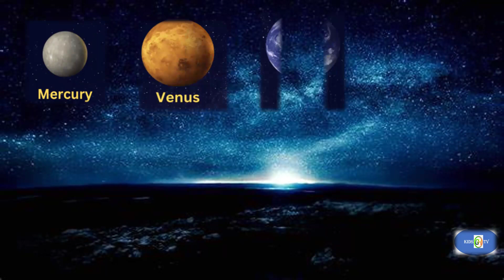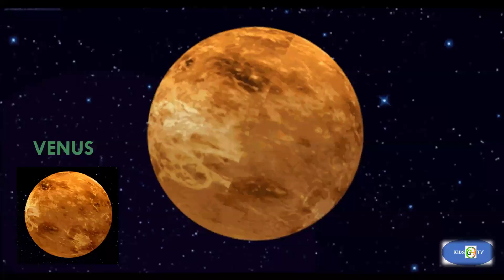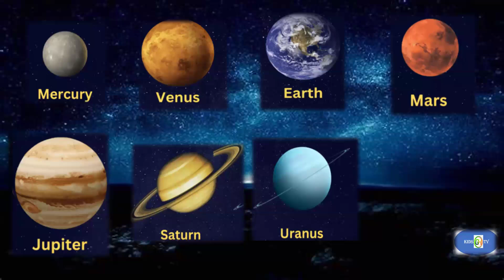PLANET SONG FOR KIDS II THE SOLAR SYSTEM II PRESCHOOLERS & NURSERY LEARNING